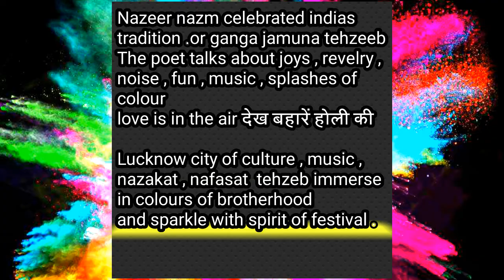देख बहारें होली की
Fesitval of colours beautifully written by father of nazm in 18 th century nazeer Akbarabadi .poet talks about festival of colours its joy , music , spirit of brotherhood reflecting ganga jamuna Tehzeeb of lucknow . Holi is festival of india and unites all religion in its colourful splashes .
क्या जिक्र करूं ऐ खुदा तेरी बनाई दुनिया का
किसी ने खुद को बेचा तो किसी ने खरीदा
किसी ने लूटा दिया तो कोई लूट गया
ईमान खुद का बेच कर यहाँ सुकून ढ़ूंढ़ते हैं लोग